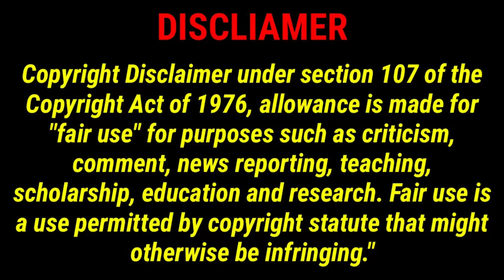Afghan jalebi ft - Sasta Nasha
Listen ad-free with YouTube Premium
Song
AFGHAN JALEBI
Artist
ASRAR | AKHTAR CHANNAL
Album
PHANTOM
Tseries Music (on behalf of T-Series); LatinAutor, Sony ATV Publishing, TSeries Publishing, LatinAutor - UMPG, UNIAO BRASILEIRA DE EDITORAS DE MUSICA - UBEM, ASCAP, and 8 music rights societies